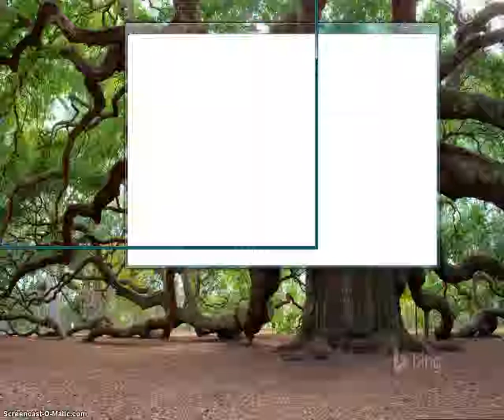aos: hacker gets caught on ALOHA.PK xLZ Thisk 189 105 246 167 052314 mp4